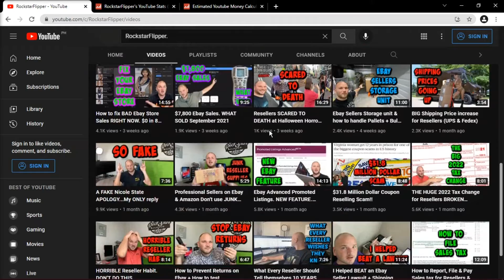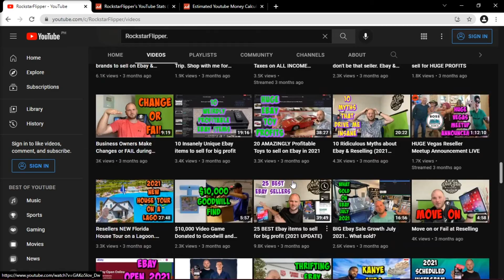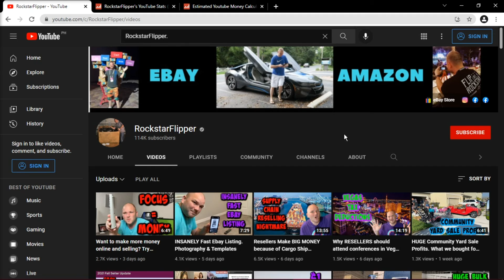How Much Does RockstarFlipper Make on YouTube (WILL SURPRISE YOU!)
Learn How Much Does RockstarFlipper Make On YouTube

In this video I will show you how much does RockstarFlipper makes on YouTube.

Here's a short video about RockstarFlipper earnings on YouTube.